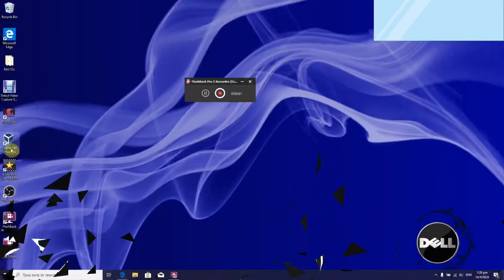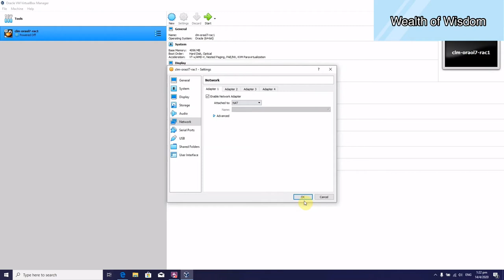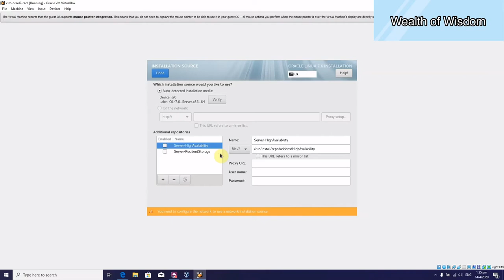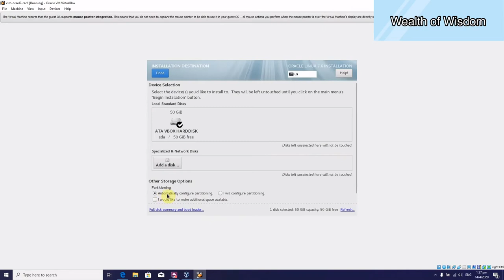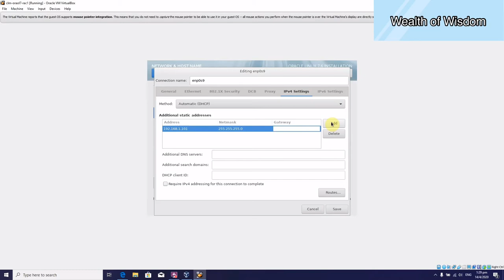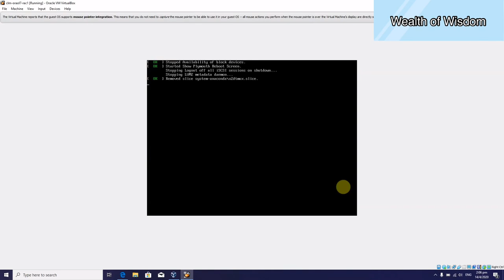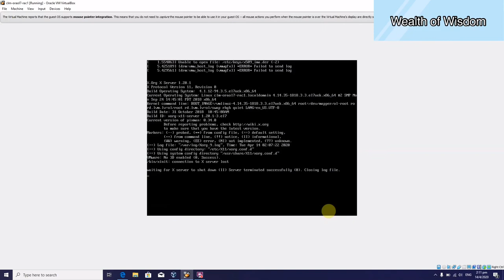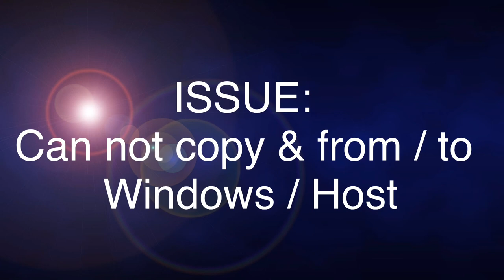Oracle Linux 7 Installation and Configuration on VirtualBox Virtual Machine!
This video tutorial shows Oracle Linux Server 7.6 Installation and overview on Oracle VirtualBox step by step. This tutorial is also helpful to install Oracle Linux 7.6 on physical computer or laptop hardware. There's also session on how to fix the copy/paste issue from Windows to Host (or vice versa) in Virtualbox.

Steps:
1- Create Virtual Machine on Oracle VirtualBox. Virtual Box version is 6.1 on this video.
2- Start Oracle Linux Server 7.6 (Oracle Linux 7 Update 6) Installation
3- How to fix the copy/paste issue between Windows to Host (vice versa)

Exodus 35:31-32, 35:
And he has filled him with the Spirit of God, with skill, with intelligence, with knowledge, and with all craftsmanship, to devise artistic designs, to work in gold and silver and bronze… He has filled them with skill to do every sort of work done by an engraver or by a designer or by an embroiderer in blue and purple and scarlet yarns and fine twined linen, or by a weaver—by any sort of workman or skilled designer.